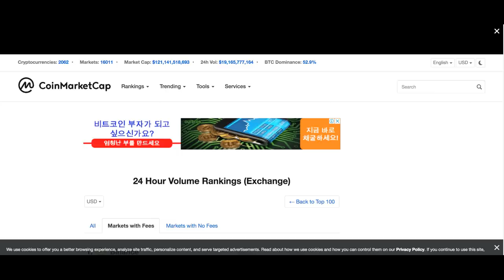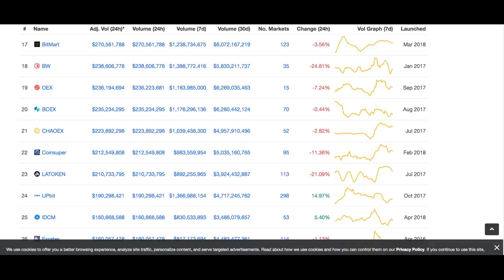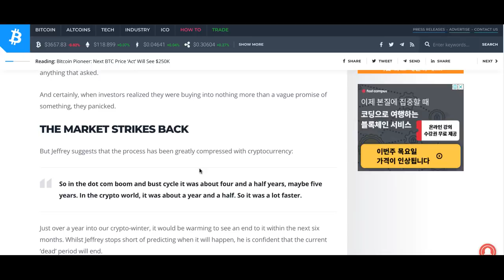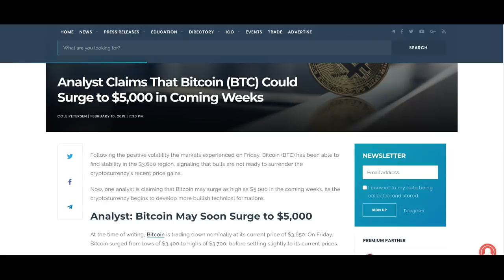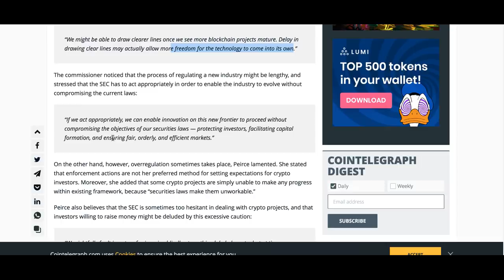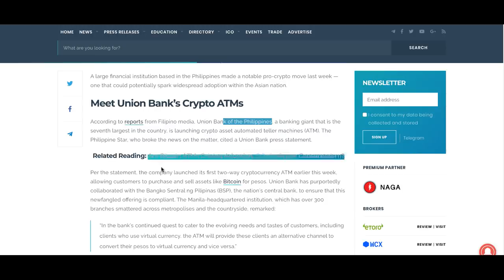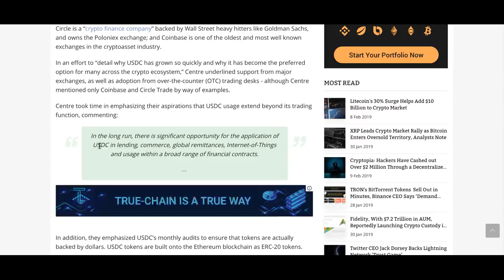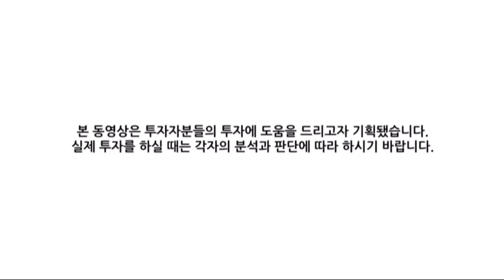[굿모닝 비트코인] 0211 비트코인, 상승 후 숨고르기..시총 4위 라이트코인 5% 상승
비트코인이 주말의 상승 후 숨고르기에 들어갔습니다.
현재 3600달러 선에 가격 형성하며 거래 이어나가는 아침입니다.

시가총액 상위 코인 중 눈에 띄는 것은 라이트코인인데요.
5% 넘는 급등세 이어가고 있습니다.
10위의 바이낸스 코인도 비슷한 강세로 거래되고 있습니다.

긍정적인 전망이 많이 나오고 있는 아침인데요.
시장의 주요 이슈들 영상으로 함께 살펴보시죠!